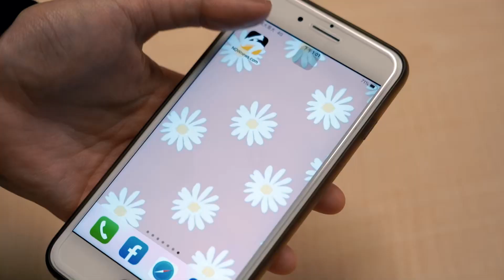李玟把蕭亞軒當親生妹妹！她泣不成聲曝姊妹情：從來沒人這樣對我｜NOWnews